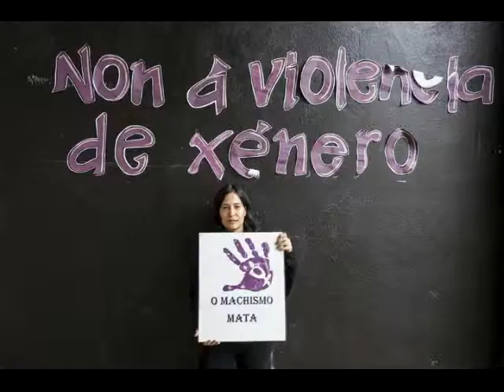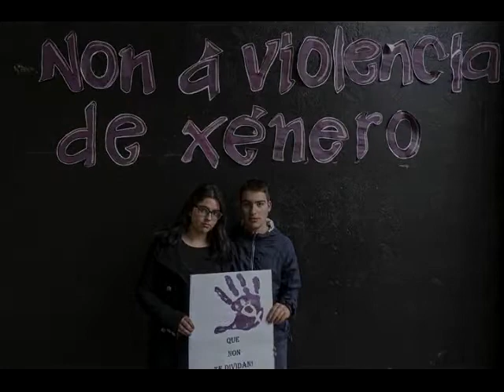Photocoll contra a violencia de xénero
Actividade realizada no IES Laxeiro contra a violencia de xénero